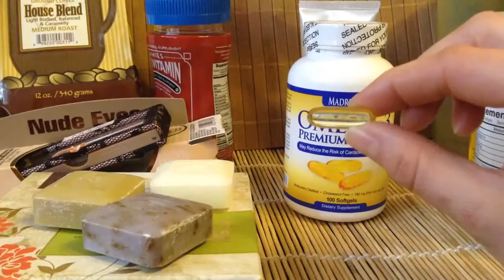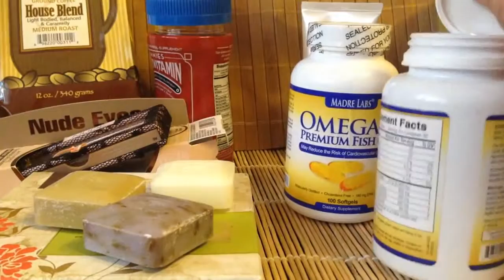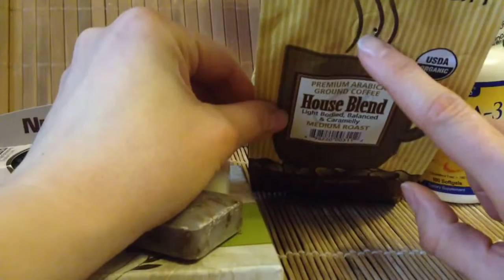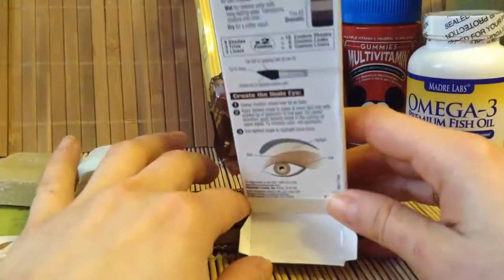Мои любимые продукты с сайта Iherb.com. Красота + Здоровье!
Мои любимые продукты с магазина Iherb. Красота + Здоровье! Обзор очередных новинок заказанных по интернету! Айхерб посылка. Цены и качество радуют!

КАК разместить заказ на iHerb. ВПЕРВЫЕ? Просто положите товары в корзину, введите код скидки TMF831, выберите способ доставки и далее оформляйте заказ. Вам предложат ввести ваши данные и адрес доставки, оплата через карту. Легко и быстро.

Этот влог на тему красоты и здоровья: что купить на Iherb.com - iherb best sellers * лучшие продукты iherb * лучшее с iherb. Можно сделать заказ с iherb из любой страны:
* косметика и витамины из Америки доставляются по всему миру. Если вы любите смотреть видео отзывы и хвасты о продуктах из Соединенных Штатов, как выглядит посылка и насколько безопасны покупки, будет ли  шоппинг в радость с iherb.com - смотрите наши обзоры про iherb. Пусть ваш shopping будет приятным. Сейчас haul и распаковка посылки, ответы на вопросы что заказать очень популярны. Узнайте что же у людей маст хэв, насколько прекрасна органика! Мои избранные продукты я рекомендую всем, поэтому делаю обзоры товаров. Сделать заказ в интернет магазине очень просто. Онлайн покупки делаем прямо из дома!